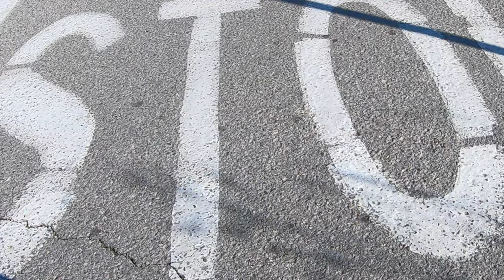HONDA TRX 700xx - TUNING BY DYNOJET - SPEED TEST & LONG JUMP - GOPRO 10 - 4K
HONDA TRX 700xx
TUNING BY DYNOJET
 SPEED TEST & LONG JUMP
FILMED WITH GOPRO 10 - 4K & IPHONE 13 PRO MAX